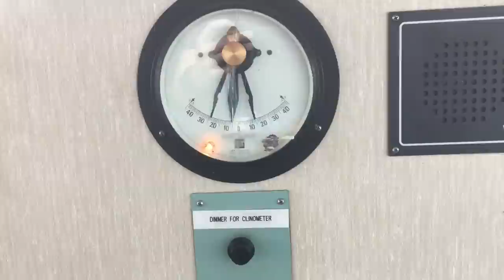Having Fun In Rough Seas On A Cargo Ship | Life At Sea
Life At Sea In The Merchant Marine Aboard A Cargo Ship

What is it like on a cargo ship when poor weather creates large seas and swells?  What is it like to play Ping Pong when the ship is rolling back and forth? This is old footage from a Maersk Container Ship that offers a quick glimpse into what it's like onboard a ship in rough seas.